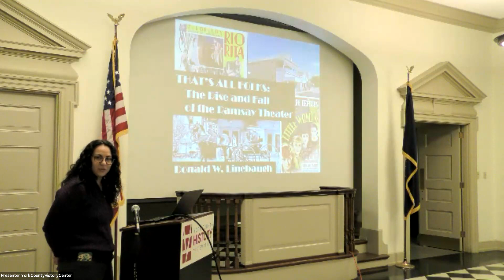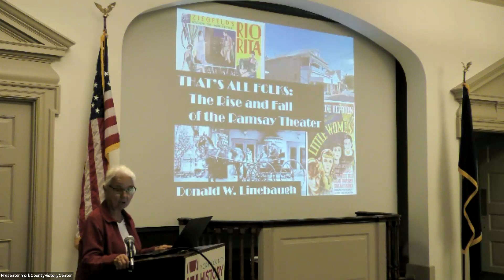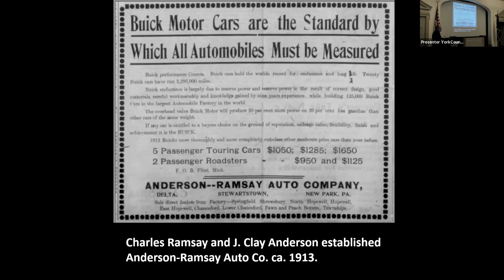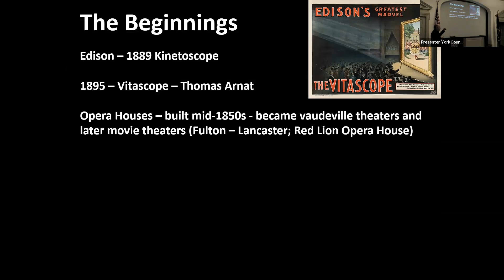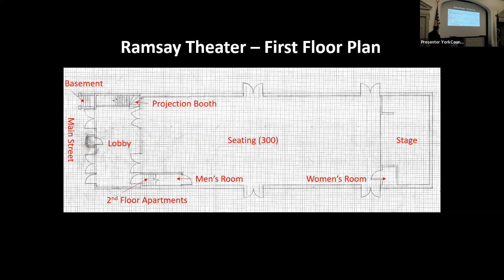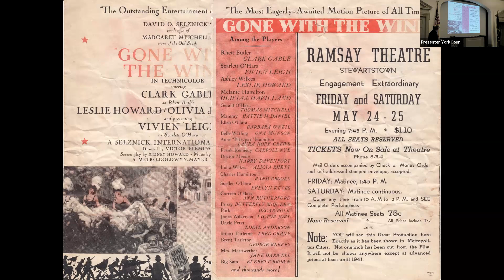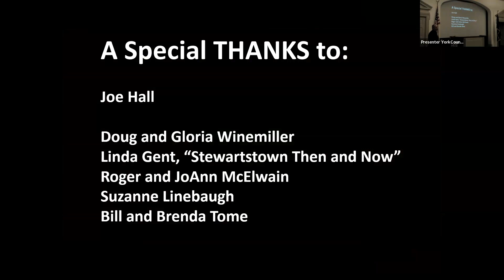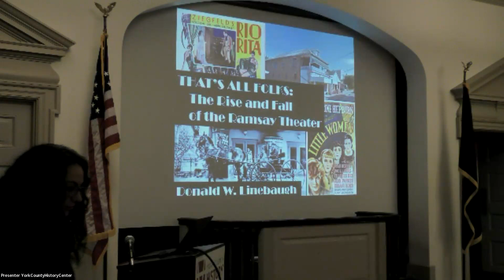Ramsay Theater Stewartstown - Don Linebaugh. Writers' Roundtable 12-13-2023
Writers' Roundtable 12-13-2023